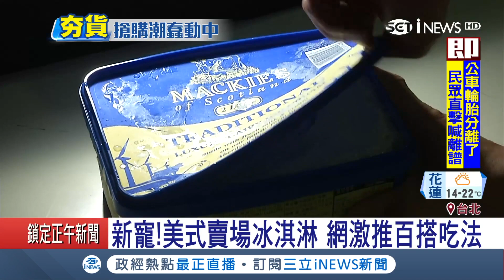美式賣場冰淇淋 激推百搭吃法 網友怕買不到 跪求"不要再分享"了 ｜記者 張弦 馬家豪｜【台灣要聞。先知道】20180311｜三立iNEWS